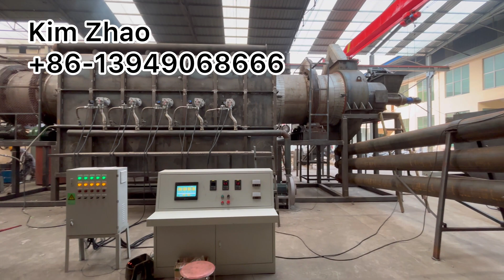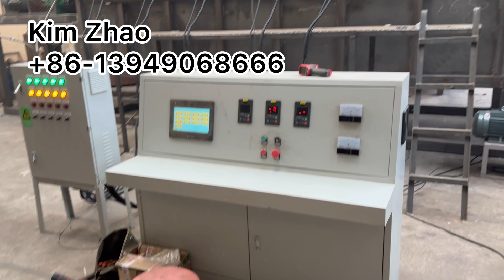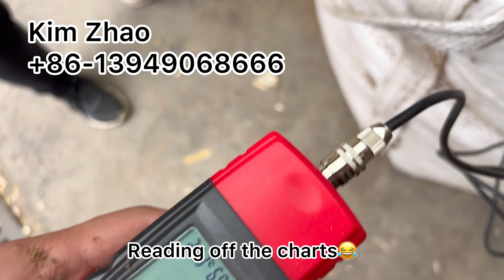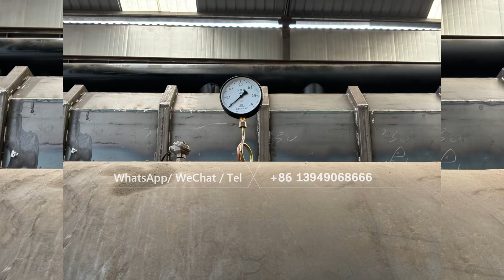Dual Layer Rotary Continuous Carbonization Furnace for BIOCHAR using Wet Corn Stalk Cow Dung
Wood Carbonization Pyrolysis Furnace Biochar Making Machine Charcoal Carbonization Furnace.

Update our new Double Drum Continuous Rotary Carbonization furnace, use for wide ranged biomass materials, especially for original moisture over very much high condition.

If your raw materials original moisture very high, we can consider this Double Drum Carbonization furnace. It has longer path for pre- carbonization & carbonization. So we can use a smaller rotary drum dryer before carbonization.

When your materials is not very high moisture, we can only use one machine( this double drum model) without a rotary drum dryer. In this way, we will get compact design of the whole production line. ( less factory area).

We tested wet corn stalk& wet cow dung in this machine. If you interested in using other types biomass waste to produce biochar/ charcoal, don't hesitate to contact kim: